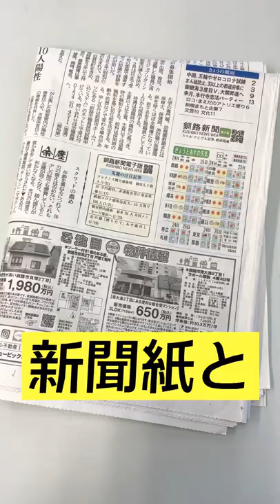ゴミ袋と新聞紙で体が温まるかやってみた【非常用持出袋】